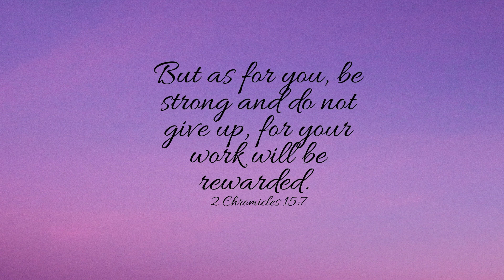Creative Art Year 2 Mrs Dohse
Celebrating Creative Arts - Year 2, Mrs. Dohse's Class